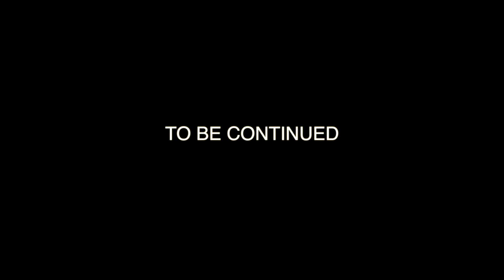PLAYER INTRODUCTION: My timeless testimony as a player . from leadership to dealing with prejudice.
Facilitate the culture is a conversation intended on bridging the gap between players, coaches, trainers, etc. As a player i've had every experience imaginable and now that I have transitioned into a coach, trainer, and mentor I realize that there was a lot left on the table as a youth growing up in the game. I think its important now that we have transparent conversations and we address issues in this industry that have never been addressed before so that we can progress as individuals while continuing to grow the game and be honorable.